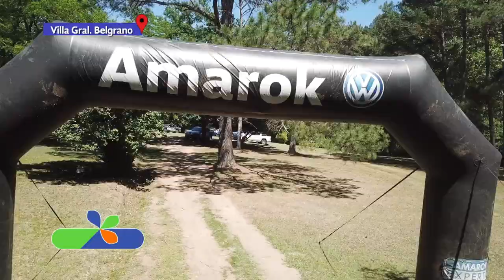Nueva Experiencia Amarok Experto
Compartimos con Auto Haus, la “Experiencia Amarok Experto”. Disfrutamos a full de las camionetas más potentes del mercado.